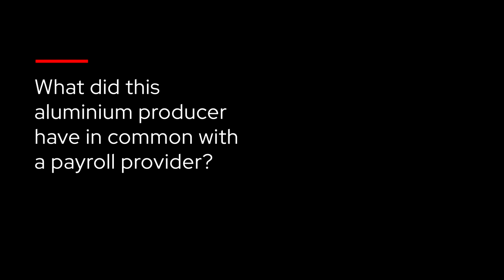"The clock is ticking" - Red Hat and Advent One Customer Stories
We worked with the open source experts at Red Hat Australia to find out how critical businesses move their entire technology infrastructure in the face of impossible deadlines. Led by platinum partner Advent One, this interview reveals that even businesses as diverse as a SaaS payroll provider and a heavy aluminium smelter share the need for absolute trust and dependability.

Splendid Group is the world's leading communications agency dedicated to helping B2B Technology Brands be better understood by the markets they are working to improve.